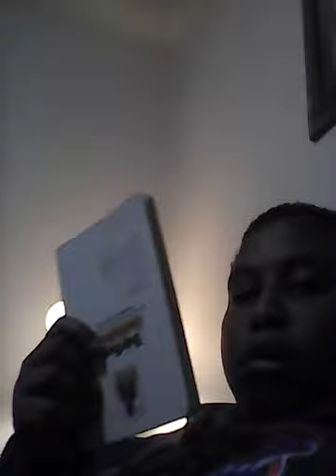Vlog dab nation